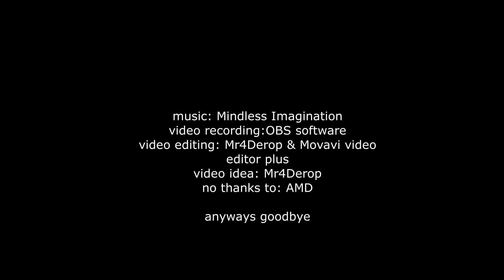c a m b e r.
because yes.

no thanks to amd

btw this took less than 30 mins
and might have bad edit
dont judge alright